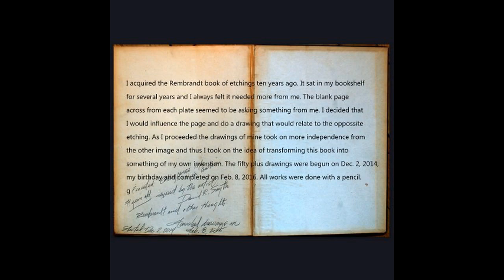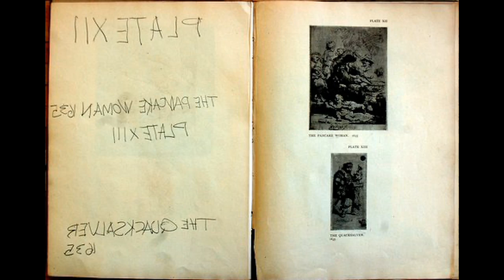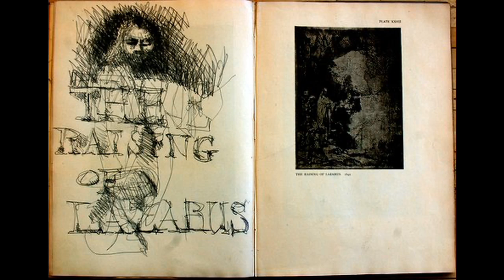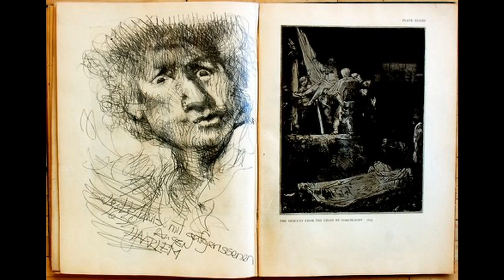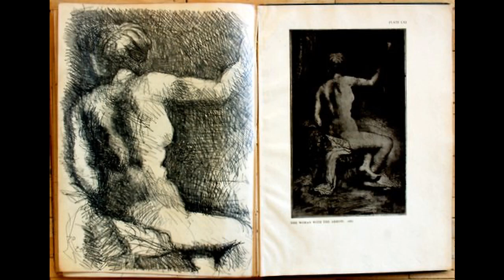Artist:David R. Smyth Magidson Fine Art Smyth Drawings Rembrandt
Artist:David R. Smyth Rembrandt Drawings Book